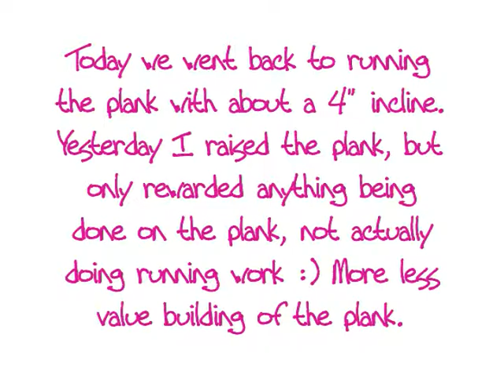AMP running dogwalk 4-1-11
Making Progress!